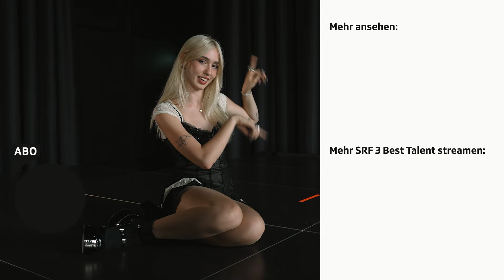Milune hat schon mehrere Zehennägel verloren (7 Facts) | Best Talent – August 2024 | SRF 3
Bevor sie sich voll der Musik gewidmet hat, besuchte Milune viele Jahre die Ballettschule des Zürcher Opernhauses. Dafür musste das «SRF 3 Best Talent» vom August 2024 einige Opfer erbringen – unter anderem mehrere Zehennägel.

Das erzählt die 20-jährige Melancho-Pop-Musikerin zumindest hier im Interview – aber stimmt das auch? Weil einer der sieben Fakten über die US-Schweizerin ist gar kein Fakt, sondern eine kleine Lüge.

Vielleicht aber eher, dass sie mal in Hollywood neben Brad Pitt beim Brunch sass? Oder dass sie grosser Fan der «Victoria’s Secret»-Fashionshow war – inklusive Poster von Miranda Kerr im Kinderzimmer? Oder dass sie einen Ruf als Foodie geniesst und unbedingt alles probieren muss, wenn sie an einem neuen Ort is(s)t?

Dort covert sie den 80s-Classic «Girls Just Want to Have Fun» von Cyndi Lauper in der Live Lounge von SRF 3

Und wer mehr über die New-York-Zürcherin erfahren will, gibt sich diesen Artikel

«SRF 3 Best Talent» zeichnet aufstrebende Musik-Acts aus der Schweiz aus und stellt sie je einen Monat lang in den Fokus.